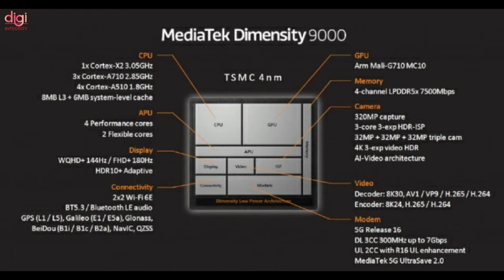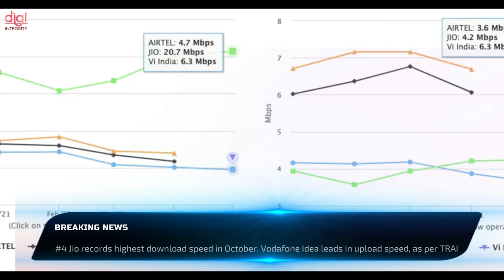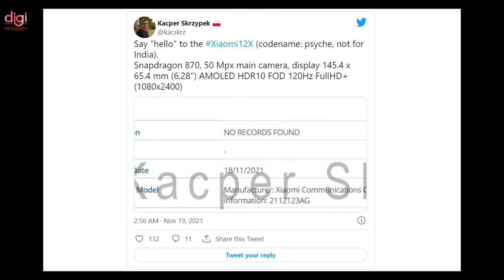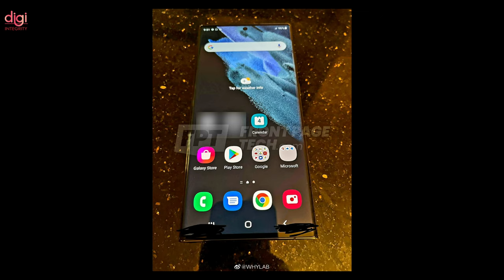WWE 2K22, realme GT 2 Pro Specs, MTK Dimensity 9000, Apple E-Car Coming, Xiaomi 12 Ultra-DIN240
Video Highlights
(0:00) : Introduction
(0:13) : Apple self-driving electric car with custom chip expected to launch in 2025
(0:29) : MediaTek Dimensity 9000 chipset is here to take on Qualcomm’s high-end Snapdragon SoCs
(0:50) : iPhone 14 Pro / Pro Max may feature USB-C port
(1:23) : Jio records highest download speed in October, Vodafone Idea leads in upload speed, as per TRAI
(1:39) : MediaTek to showcase Wi-Fi 7 at CES 2022, offers 2.4x faster speeds over Wi-Fi 6
(1:55) : Xiaomi 12X moniker spotted, but the phone might not launch in India
(2:08) : Xiaomi 12 Ultra and 12 Ultra Enhanced specifications leaked
(2:26) : Oppo files a patent for a foldable smartphone with an under-display camera
(2:52) : Realme GT 2 Pro Specifications Leak
(3:07) : Samsung Galaxy S22 Ultra with Exynos 2200 runs Geekbench
(3:36) : Motorola Moto G200, G71, G51, G41, and G31 launched; some of them will come to India
(3:52) : Motorola Rogue (Edge 30 Ultra) render shows off new gradient colour option
(4:07) : Motorola Austin render reveals complete design
(4:21) : WWE 2K22: New features and innovations revealed
(4:55) : Battlegrounds Mobile India update 1.7 now available
(5:13) : Thanks for watching

BGMI Lite Coming, Realme GT 2 Fold, OnePlus 10 Pro Launch Timeline, One UI 4 ,100W+ Charging-DIN238